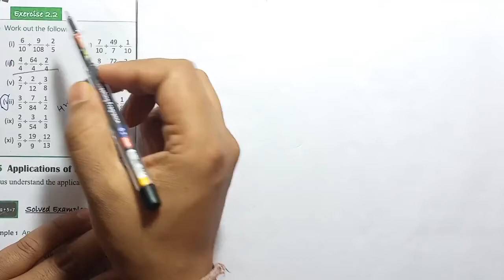Maths Ahead | Class 7 | Exercise 2.2 | Multiplication and Division of Fractions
Dear student's,
Here I solved exercise 2.2 chapter(2) "multiplication and division of fractions" from the book New Maths ahead by saroja sundaranjan ( orient black swan). I hope this video will help you to get extra marks in your examination and understand the chapter content easily. if there is anything wrong then please make a text in the comment section. I will fix that issue in future.